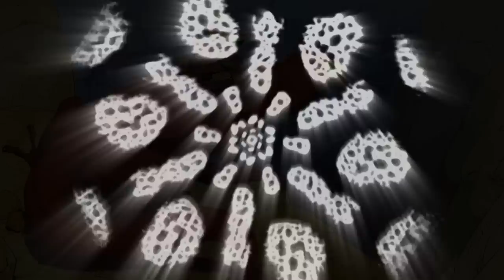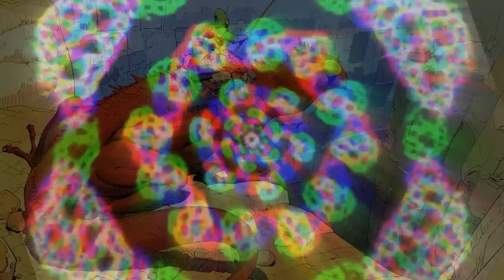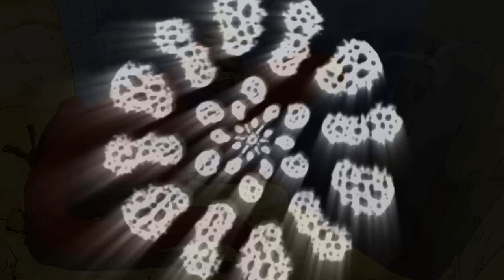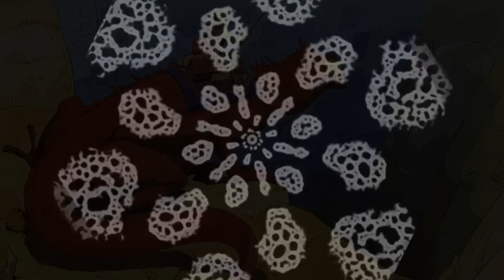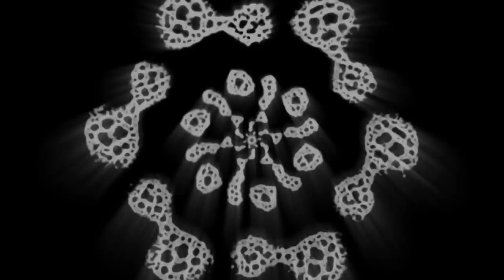Grateful Dead - Pearson-Miller Ultramatrix - Oakland CA 2-14-88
Grateful Dead
Ultramatrix recorded by Don Pearson, Mastered by Charlie Miller
Henry J. Kaiser Auditorium
Oakland, CA

Set 1
1 - Tuning 0:00
2 - Touch Of Grey 4:46
3 - Feel Like A Stranger › 12:10
4 - Franklin's Tower › 20:03
5 - Walkin' Blues 27:04
6 - When Push Comes To Shove 35:14
7 - Cassidy 41:44

Set 2:
8 - Tuning 48:09
9 - China Cat Sunflower › 48:46
10 - I Know You Rider › 54:18
11 - Samson And Delilah 1:00:43
12 - Terrapin Station › 1:08:33
13 - Drums › 1:20:34
14 - Space › 1:28:14
15 - I Need A Miracle › 1:36:18
16 - Stella Blue › 1:40:47
17 - Throwing Stones › 1:48:23
18 - Turn On Your Lovelight 1:56:54

Encore
19 - The Mighty Quinn (Quinn The Eskimo) 2:05:21

*Note: This account is not managed by Charlie and I take no credit for his work. I am just making it available here for more people to enjoy. Charlie's notes:

Recording Info:
SBD › Cassette Master (Sony TC-D5M/TDK SA-C90)

Transfer Info:
Cassette Master (Nakamichi CR-7A) › Tascam DA-3000 (DSF 1-bit/5.6MHz) ›
Tascam Hi-Res Editor (WAV 24-bit/96k) › Adobe Audition 2020 ›
Samplitude Pro X6 Suite › FLAC/24
(1 DVD FLAC)

Patch Info:
(FOB) Schoeps CMC3/MK41 › DAT › CD (shnid=14953) supplies:
Space (0m00s - 0m13s)

Notes:
-- Recorded by Don Pearson and Dan Healy
-- This is 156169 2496 › 1644.1